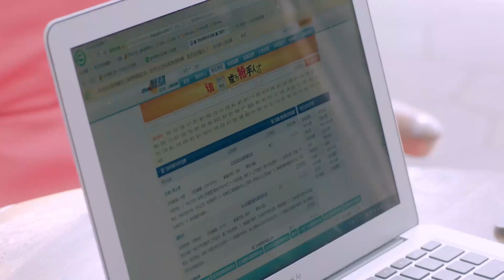家庭主婦一改往日裝扮，身穿深V紅色包臀裙，丈夫頓時坐不住了！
"08-jhyjxdd
💘【劇情簡介】該劇講述了老中青三代人在婚姻生活中不同的矛盾，以及在矛盾中不斷成長，最終各自收穫幸福的故事